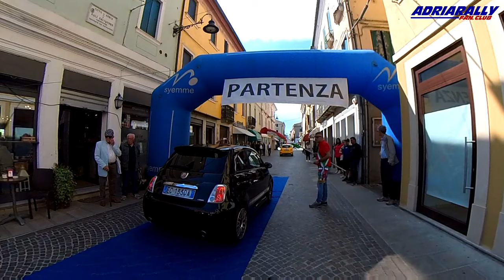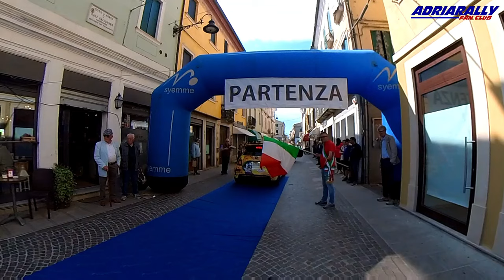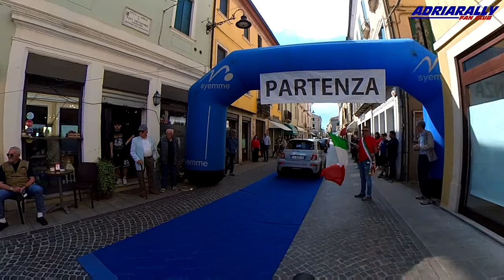6° Abarth nel Delta 12/05/2024 ( FULL HD )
6° Abarth nel Delta 12/05/2024 ( FULL HD )